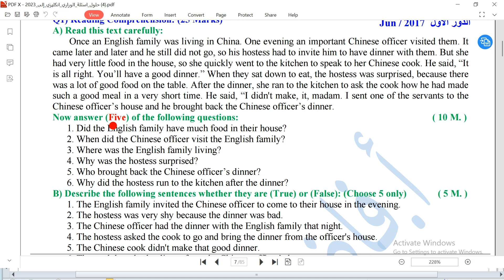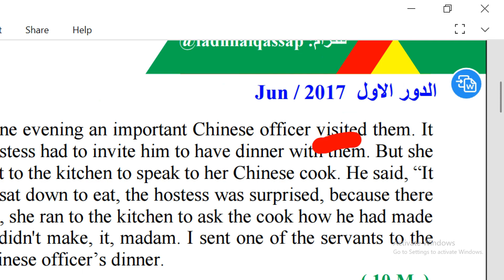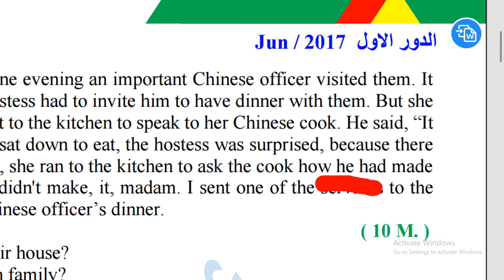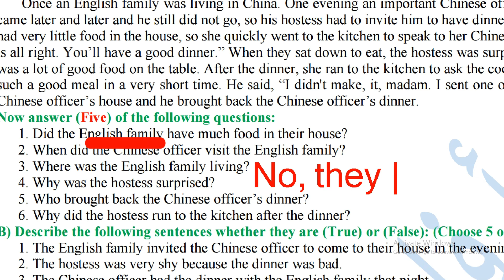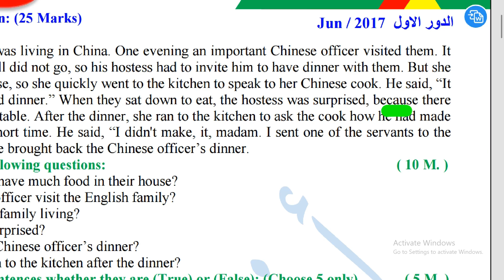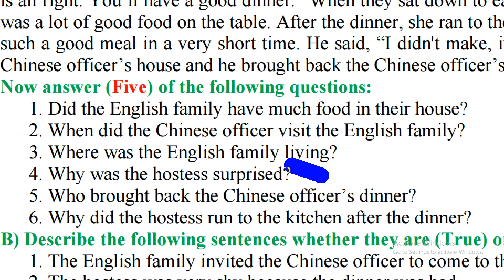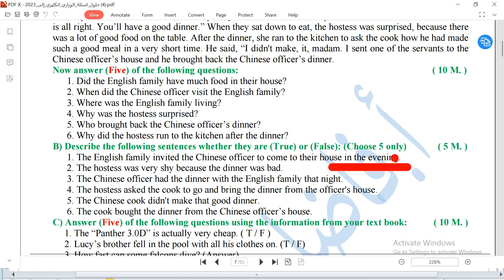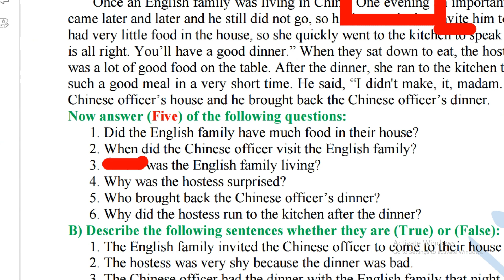حلول الأسئلة الوزارية للثالث متوسط حلقة 3